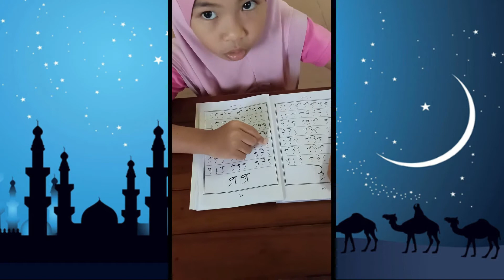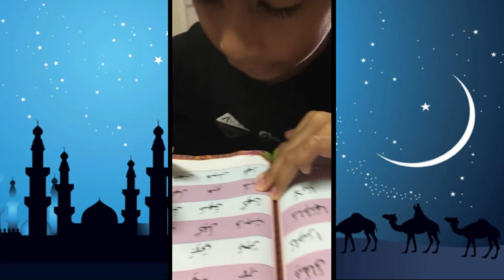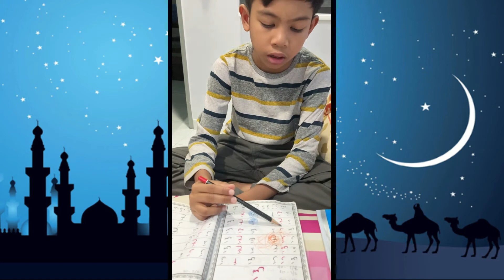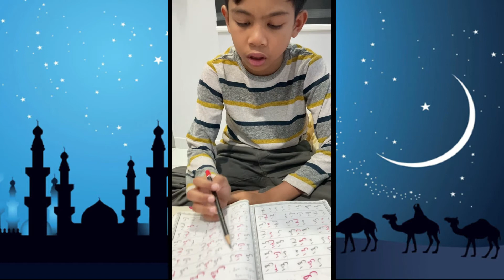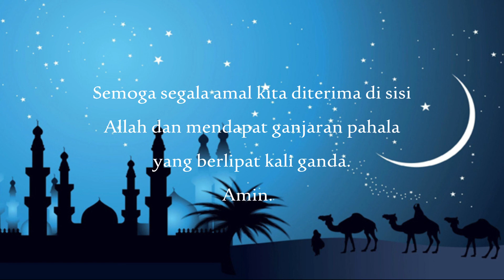TASMIK 2 DINAMIK - Tarikh 3 Februari 2021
Rakaman video beberapa orang murid kelas 2 Dinamik SK Taman Indahpura 1 yang melaksanakan program Tasmik di rumah masing-masing sambil dibimbing oleh ibubapa. Tahniah dan semoga terus berjaya.